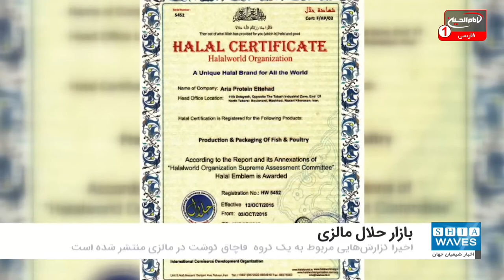نیاز به افزایش نیروی انسانی در بخش امور حلال مالزی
یک اقتصادان حلال در مالزی، بر نیاز به افزایش نیروی انسانی برای رسیدگی به امور حلال تاکید کرد.
دکتر ایزار عارف محمدکاشم، کارشناس و دانشیار متخصص فقه فتوایی، غذا و مصرف گرایی معاصر در مالزی گفت: تعداد کارکنان ناظر بر امور مربوط به صدور گواهینامه حلال باید افزایش یابد تا آنها بتوانند از عهده وظایف صدور گواهینامه در مالزی و خارج از کشور برآیند.
وی گفت که این امر نه تنها به روند صدور گواهینامه حلال قدرت می‌بخشد بلکه امکان نظارت و اجرای بهتر را نیز فراهم می‌کند.
دکتر ایزار ادامه گفت: داشتن پرسنل بیشتر برای فرآیند صدور گواهینامه حلال، قبلاً توسط بخش‌های خاصی مطرح شده بود و پس از اتفاقات اخیر در کشور، معتقدم زمان آن فرا رسیده است تا بتوانیم گواهینامه حلال کشور را توانمند سازیم.
ایذار از دولت خواست برای رفع شبهات در بین مسلمانان به سرعت به موضوع گوشت غیرحلال و فروش آن به جای گوشت حلال در مالزی رسیدگی شود.
گفتنی است دکتر ایزار درحالی این اظهارات را بیان داشته، که اخیرا گزارش‌هایی مربوط به یک گروه  قاچاق گوشت در مالزی منتشر شده است.
این گروه با استفاده از گواهینامه جعلی حلال در این کشور، گوشت غیرحلال را به جای حلال به مردم می‌دادند.
از میان پیشنهادات برای جلوگیری از بروز چنین اتفاقی، یکی از پیشنهادات پرطرفدار، افزایش تعداد کارمندان ناظر بر صدور گواهینامه حلال در بخش «سازمان توسعه اسلامی» و اداره دینی اسلامی دولت بوده است.
لازم به ذکر است سازمان توسعه اسلامی (جکیم) مسئولیت صدور گواهینامه حلال را در مالزی به عهده دارد.